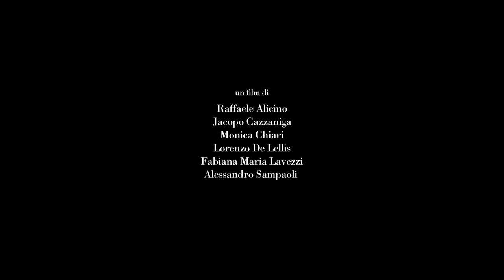Al Posto Suo Trailer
Discover Al Posto Suo, Baxter first short film realized by OffiCine in collaboration with Elle Décor Italia.